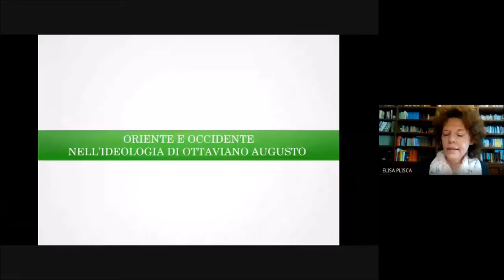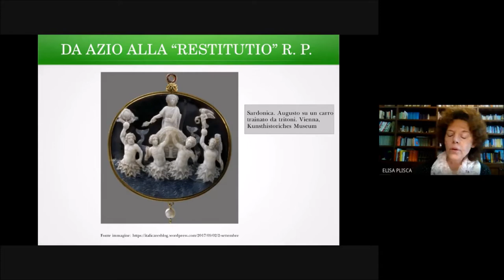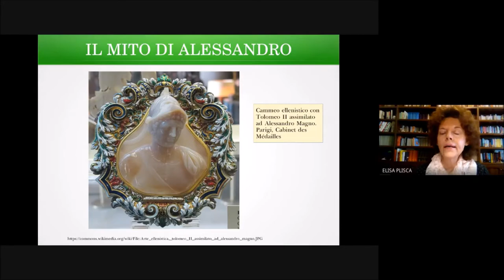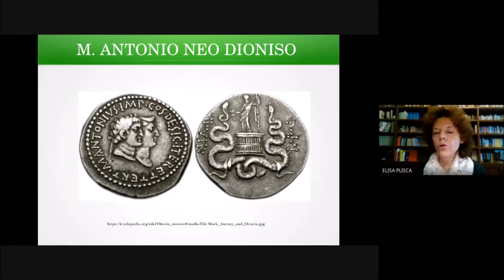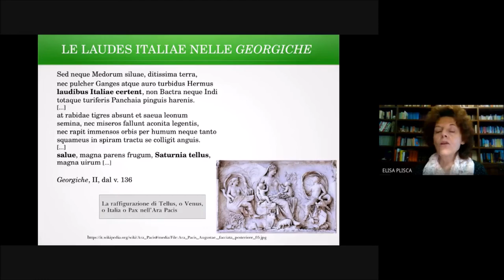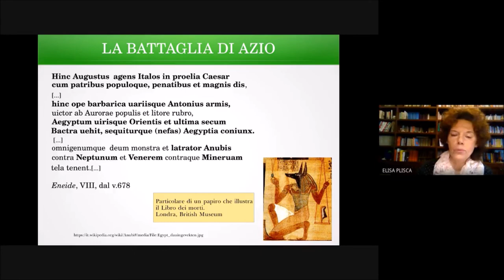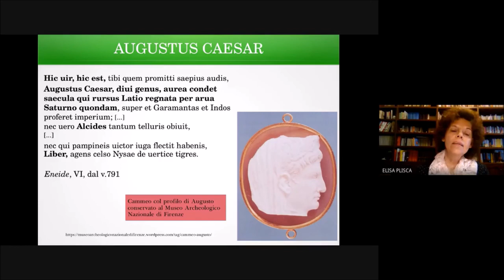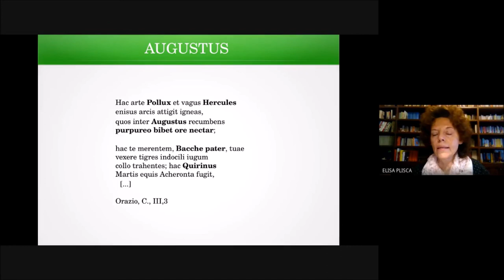Lezioni sul Mondo Antico 2021 n. 2 - Liceo Petrarca Trieste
Elisa Plisca
La conflittualità Occidente-Oriente nell’ideologia politico-religiosa di Ottaviano Augusto

Marco Antonio attua una propaganda politico-religiosa che si ispira al mondo orientale e riprende il modello introdotto da alcuni sovrani ellenistici. Ottaviano gli contrappone una propaganda imperniata sulla difesa della repubblica, sul tradizionalismo religioso, sull'egemonia indiscussa di Roma.